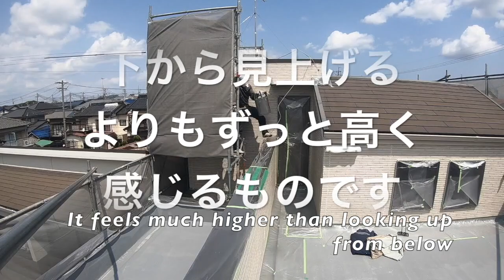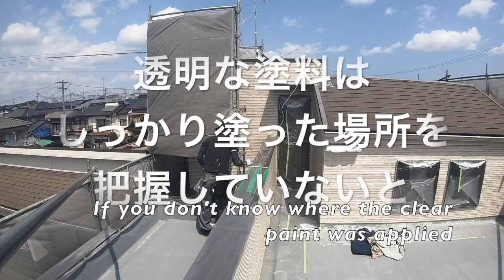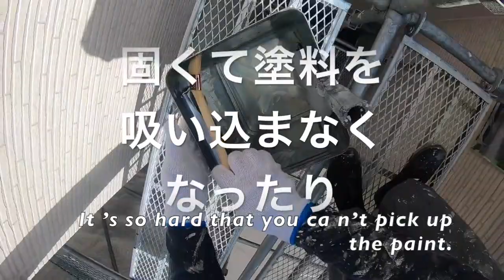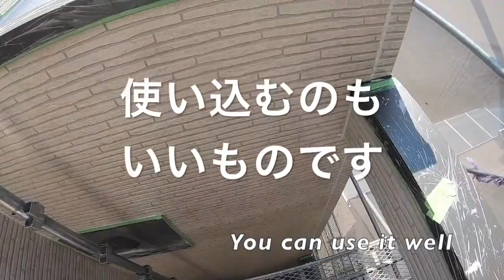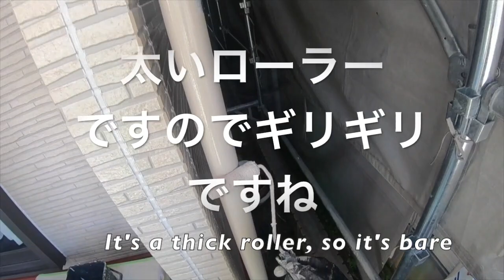【後半キレイ！】つるつるピカピカな壁へ！！職人目線であらわになる塗装の技術！ Exterior wall painting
一軒家の外壁塗装「中塗り上塗り編」
今回はいよいよ壁を塗っていきますよ
透明塗料でピカピカな光沢が輝きます！
プロの技術目線の技術です
Exterior wall painting of a single house "Medium coating top coating"
This time we will finally paint the wall
The transparent paint shines a shiny luster!
It's a professional technology

公式FB
公式TT